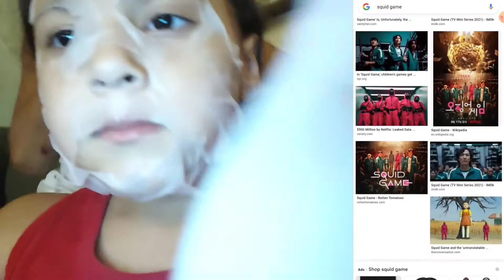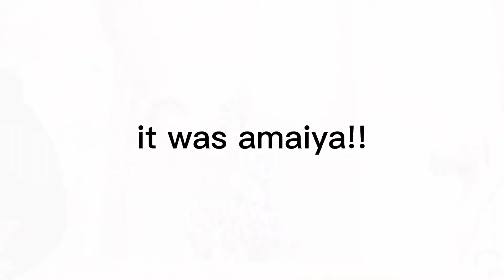Spa Day!! FIRST COMMENT VIDEO!!🎄🎁💅 Amaiyas Birthday!!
YAY YOU GUYS CAN COMMENT ON THIS VIDEO 🥳🥳